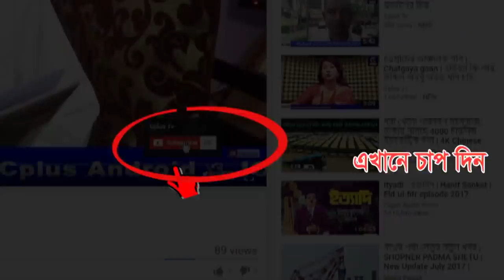মাদক ও জঙ্গীবাদ নির্মুলে সবাইকে এগিয়ে আসতে হবে - ফটিকছড়িতে ডিআইজি মনিরুজ্জামান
শনিবার সকালে ফটিকছড়ির নানুপুর লায়লা কবির ডিগ্রি কলেজর আয়োজনে ও চিটাগং কারাতে এসোসিয়েশনের ব্যবস্থাপনায় আলহাজ্ব রফিকুল আনোয়ার এমপি ও আলহাজ্ব ফরিদুল আনোয়ার স্মৃতি উন্মুক্ত কারাতে প্রতিযোগিতায় প্রধান অতিথির বক্তব্যে বাংলাদেশ পুলিশের চট্টগ্রাম রেঞ্জের ডি আই জি ডক্টর এস এম মনির উজ-জামান

এরপুর্বে প্রধান অতিথি বেলুন উড়িয়ে কারাতে প্রতিযোগিতার আনুষ্টানিক উদ্বোধন করে।
পরে নানুপুর লায়লা কবির ডিগ্রি কলেজের প্রতিষ্টাতা আলহাজ্ব ফখরুল আনোয়ারের সভাপতিত্ত্বে আমন্ত্রিত অতিথিদের ক্রেষ্ট ও ফুল দিয়ে বরন করে নেন কলেজের শিক্ষক ও কর্মকর্তারা।

এতে বিশেষ অতিথি হিসেবে বক্তব্য রাখেন ফটিকছড়ি উপজেলা চেয়ারম্যান তৌহিদুল আলম বাবু, বাংলাদেশ কেরাতে ফেডারেশনে সাধারন সম্পাদক শেখ আলী আহসান বাদল, কলেজ অধ্যক্ষ আ.ন.ম সরওয়ার আলম, অতিরিক্ত পুলিশ সুপার উত্তর আব্দুল্লাহ আল মাসুম।
প্রতিযোগিতার বিশেষ আকর্ষন ছিলেন বাংলাদেশের প্রথম কারাতে কোচ চিত্র নায়ক ওস্তাদ জাহাঙ্গীর আলম।